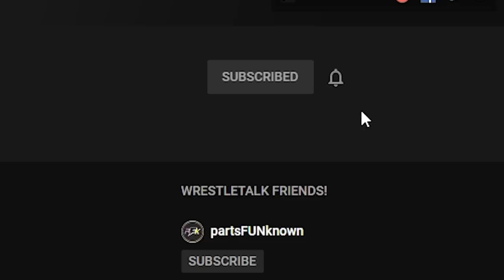TOP WWE Star RETURN ‘Soon’! WWE Raw Review | WrestleTalk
0:00 - Coming Up...
0:15 - Becky Lynch Nearing Return
1:03 - Karl Anderson Scheduling Conflict
1:55 - SmackDown Viewership
4:22 - WWE RAW Review

Sources used for research: